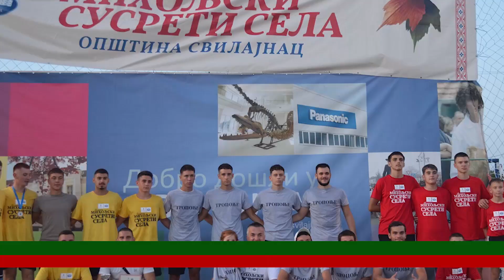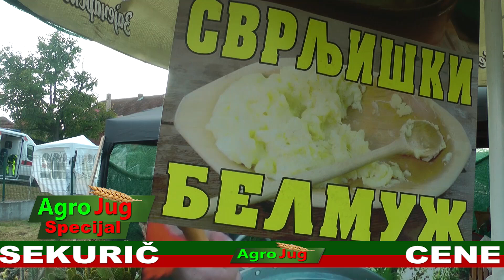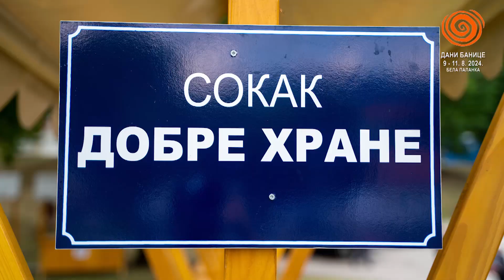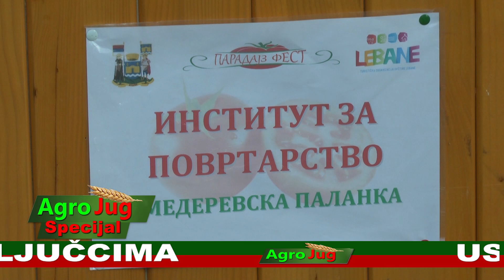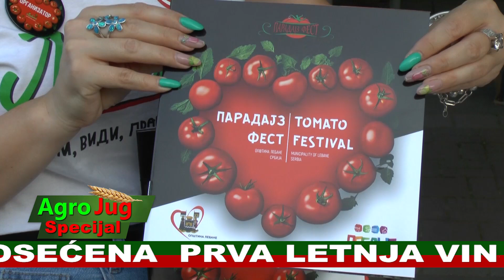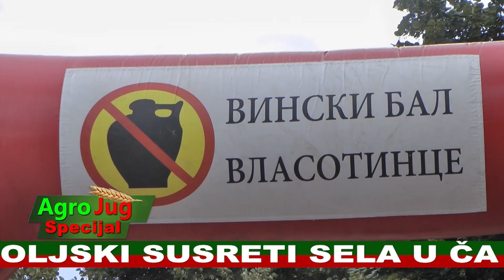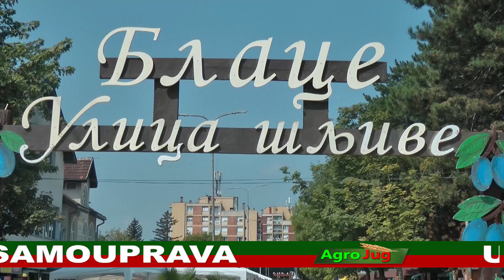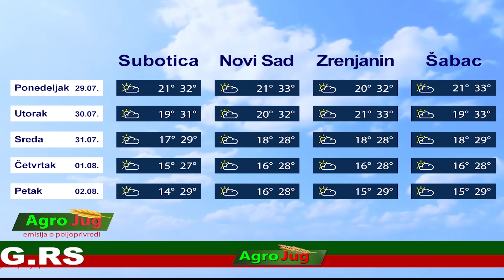Emisija o poljoprivredi : : AgroJug specijal:: Poljoprivreda 2024 : : : 2003: : : 3-8-2024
Naša emisija je dnevnog karaktera, i u njoj su prikazana najbitnija dešavanja vezana za poljoprivredu. Takođe, čućete i iskustva poljoprivrednika iz raznih delova Srbije, vezanih za stočarstvo, ratarstvo, pčelarstvo, voćarstvo, cvećarstvo, vinogradarstvo, povrtartstvo… Učesnici smo gotovo svih manifestacija i događaja koji su u vezi sa poljoprivredom. Za nas su takođe bitne teme: Poljoprivreda 2024. godine u Srbiji Žene na selu Voćarstvo u Srbiji Pčelarstvo 2024. godine u Srbiji